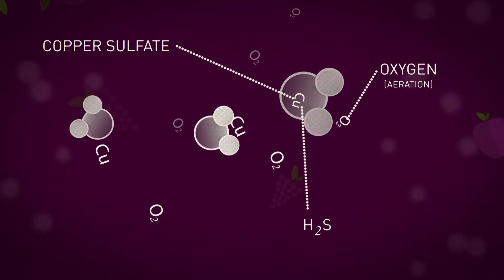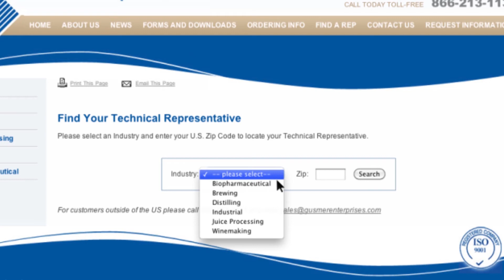Gusmer Enterprises presents: Renaissance Yeast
Renaissance Yeast is a research and development oriented company in Vancouver, Canada that is dedicated to developing premium yeast strains that address some of the wine industry’s most important fermentation challenges. Since 2013, Renaissance Yeast has operated on the premise that fermentation problems can be addressed with yeast strain screening and development through natural breeding techniques.

Gusmer Enterprises is proud to be the North American representative for Renaissance Yeast.